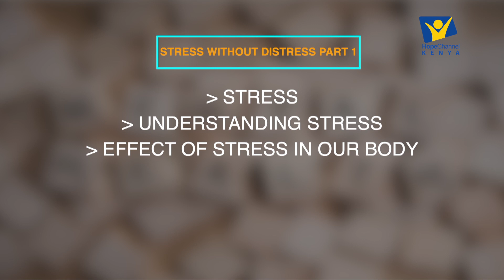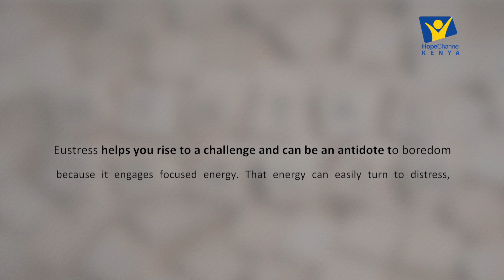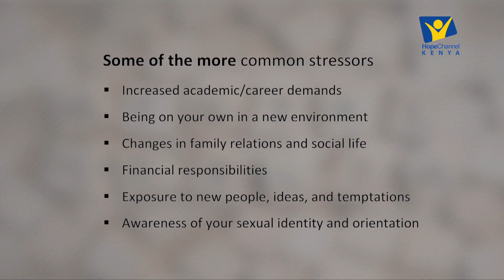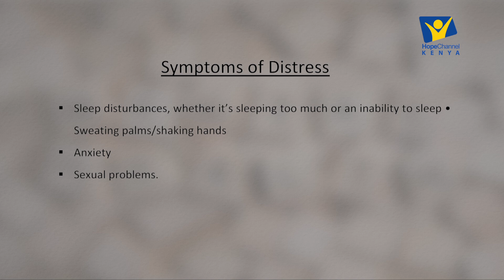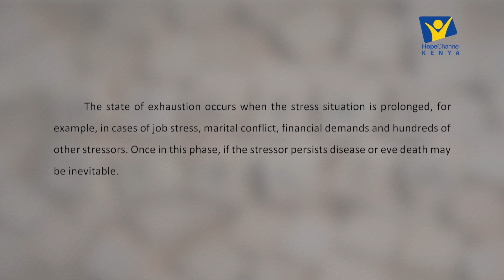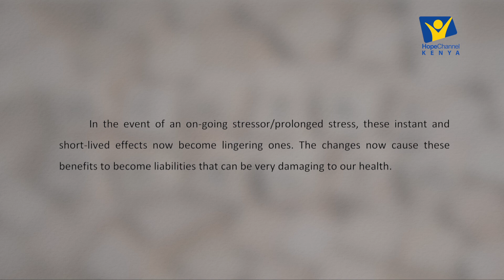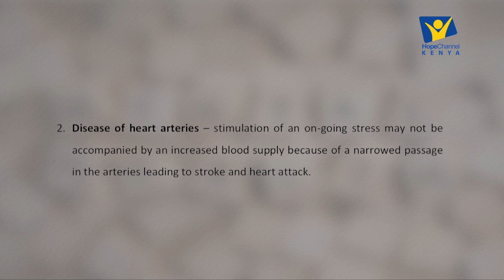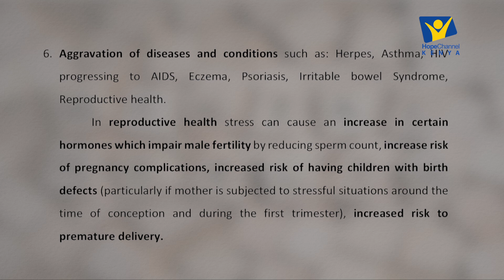EP.3 Stress Without Distress (Part1) || Mental Health